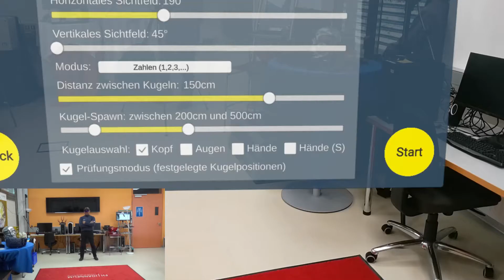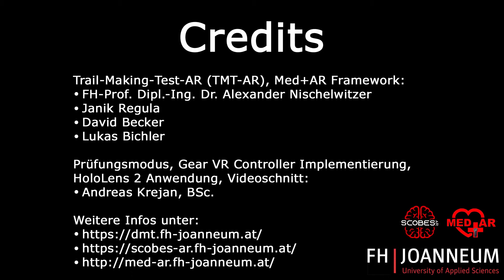AR Interaction Test 6: HoloLens 2 and Hand selection (hand recognition, slow mode)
AR Interaction Test 6: HoloLens 2 and Hand selection (hand recognition)
slow mode with selector